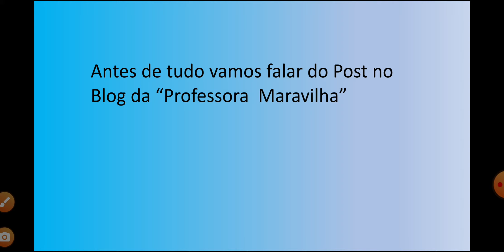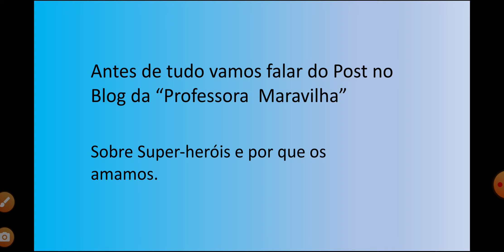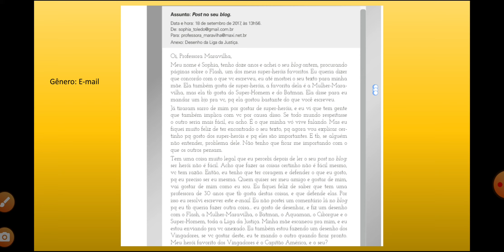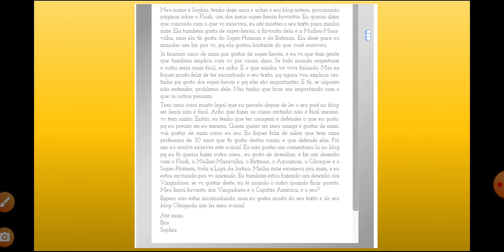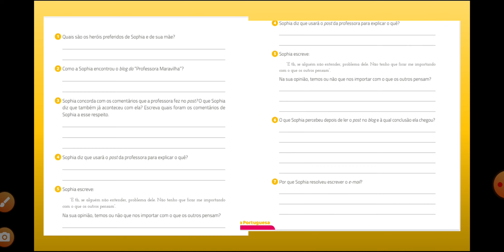Aula de Português 6 ano - Gêneros Digitais parte 2